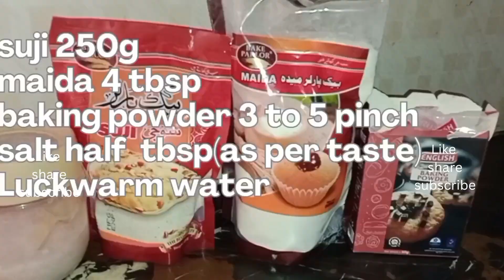Panipuri#Panipuri#easyrecipes rahatnazfoodsecrets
Panipuri#Panipuri#rahatnazfoodsecrets